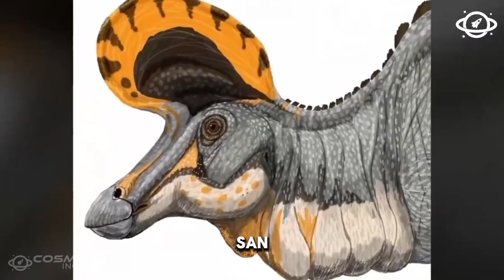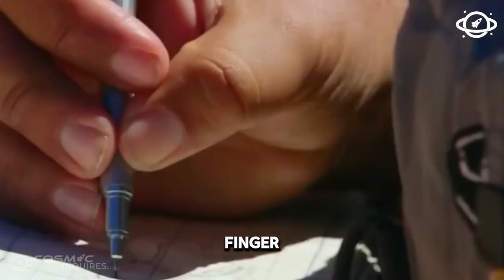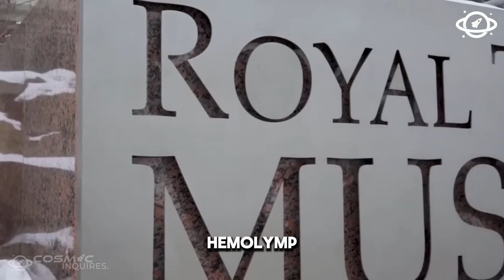These Animals Are the Worst Parents in the World!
🌍 In today's episode, we dive into the fascinating and sometimes surprising world of parenting in the animal kingdom. From neglectful behaviors to downright bizarre parenting strategies, these animals take the title of the worst parents in the world! 😱👀